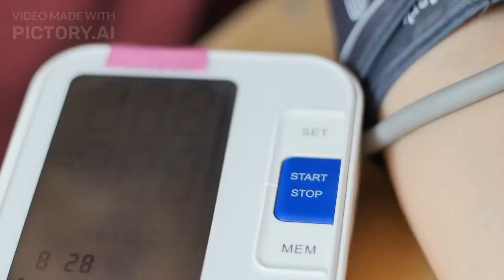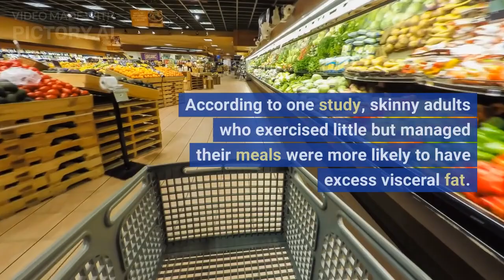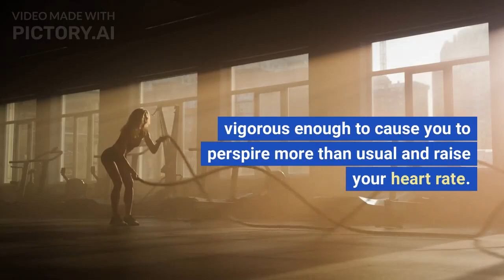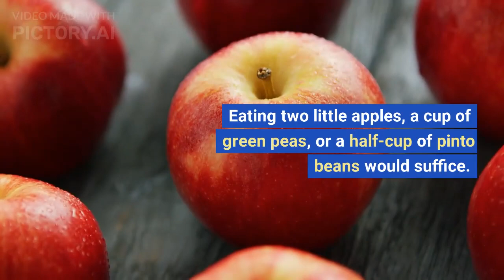Hello to LOSING BELLY FAT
Have you ever wondered why some people are so skinny?

How does it come, that so many people dont have belly fat?

The answer could not be more easy: They follow simple tricks and stay healthy all the time.